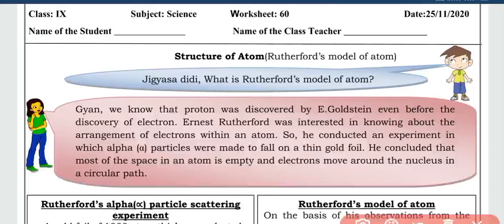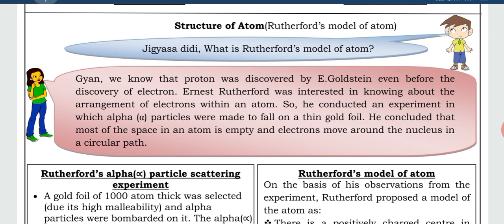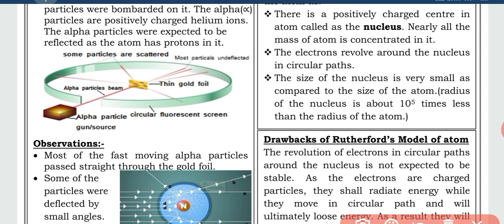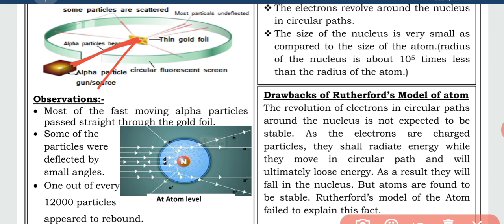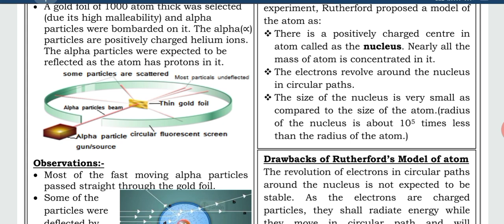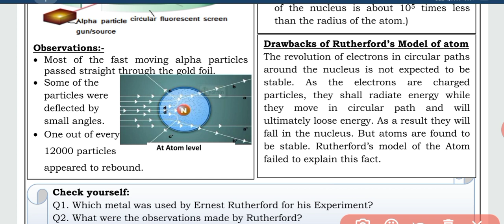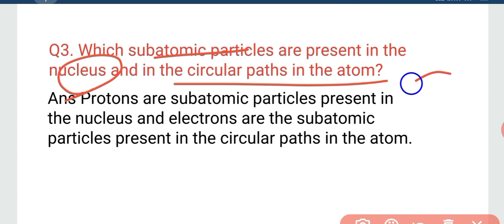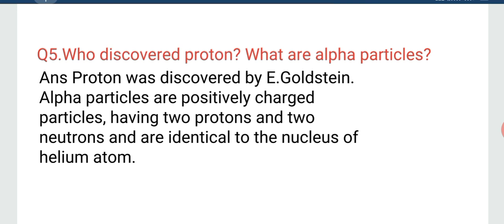Class 9 Science DOE Worksheet 60 English medium || 25 Nov 20